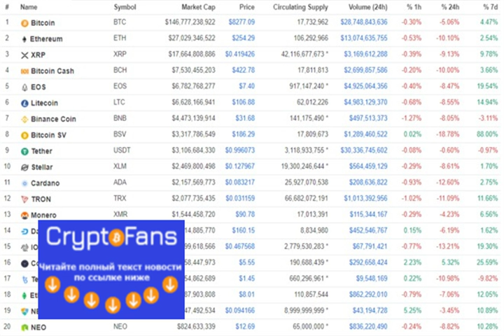Вчера биткоин попытался взять высоту в $9000, и в какой-то момент у него почти п